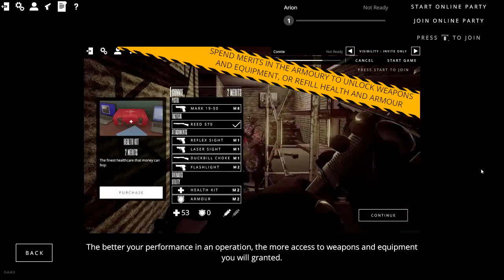Let's Play: RICO (No Commentary)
RICO is a first-person shooter where you play as a cop who's apparently sent to breach a rather well-guarded building filled with gangsters, and well-armored and armed mercs, in hopes of gathering enough evidence to convict everyone important within a gang/mafia, from the lieutenants right up to the boss himself. The game's fun and challenging; offers a nice variety of weapons for you to play around with; and has a co-op mode where you can play with friends; but unfortunately, the excitement an thrill of the first match slowly dies out over time in this game.